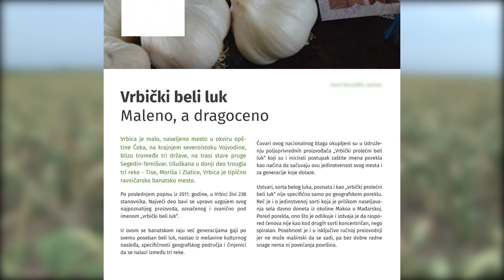Beli luk - Vrbica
Po čemu je nadaleko poznato severnobanatsko selo Vrbica?
Sagovornik: Mikloš Mihok - Vrbica
Facebook : Farma emisija o poljoprivredi